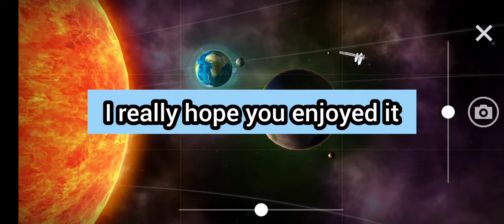Cell To Singularity - NEW SECRET ACHIEVEMENT GUIDE! | CTS Gaming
Want to get all the secret achievements? In this video, you'll find out how!
Cell to Singularity is an idle game about evolution, human civilization, and technology. Start as a single cell organism and progress through the tree of life. Each biological upgrade brings you closer to engulfing an entire planet with a civilization on the brink of technological singularity. Evolution never ends!

👉🏼 Get Cell To Singularity on...